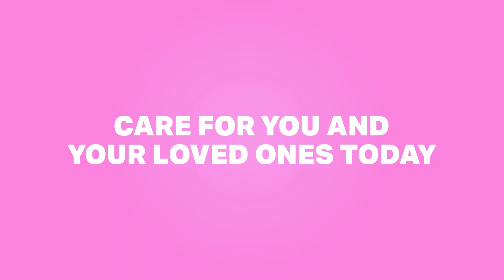KKH Healthcare Series for Women and Children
KKH Healthcare Series for Women and Children | Celebrating 165 Years of Shaping the Future of Women and Children

Videos in the series:
🔹Vaccination During Pregnancy and Pre-Pregnancy
🔹Improving your Fertility
🔹Gestational Diabetes Mellitus (GDM)
🔹Pre-eclampsia
🔹Cot Safety and Co-sleeping
🔹Pregnancy Diet
🔹Hand Foot Mouth Disease
🔹Medication During Pregnancy
🔹Urinary Incontinence & Pelvic Floor Exercises
🔹Gastroenteritis